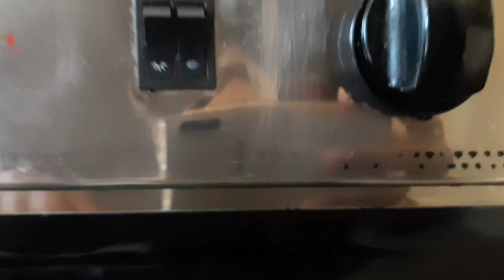How to use gas oven/Cooking range/how to use grill in oven for chicken roast/Chicken Roast Recipe...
How to use gas oven/Cooking range/detailed video